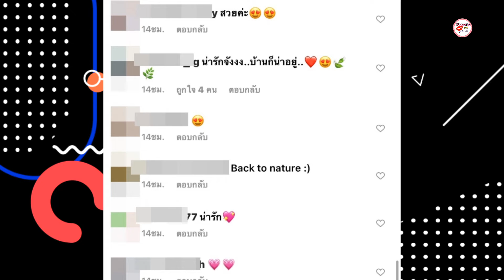เบลล่า ราณี โชว์บ้านที่เขาใหญ่ บรรยากาศร่มรื่น น่าอยู่มาก